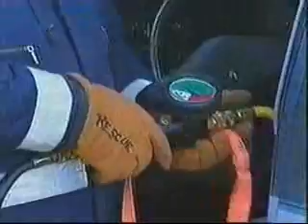Rescue 911 - "Log-Pinned Baby"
When a van rear-ends a log truck, rescuers must free a baby trapped in the van.  This segment was taken from Episode 306H, a 30-minute episode, which aired on October 8, 1991 on CBS. This particular version of the segment was taken from a 30-minute syndicated episode, so small parts of it may have been cut out to make room for commercials.